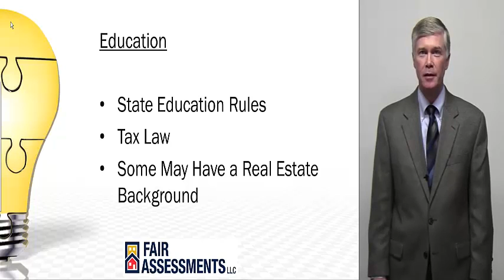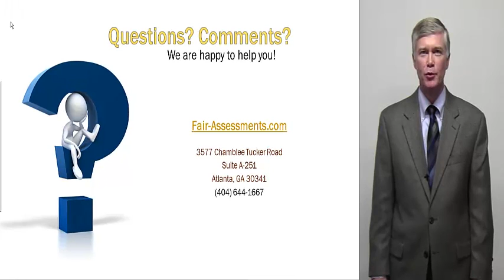What is the Board of Equalization?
Get the answers to all of your property tax appeal questions at PropertyTaxAppealUSA.